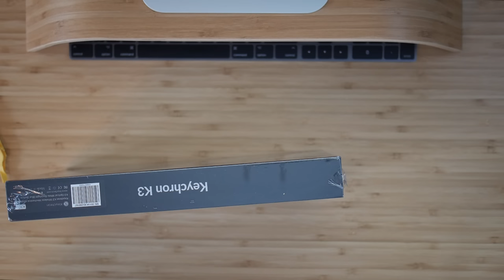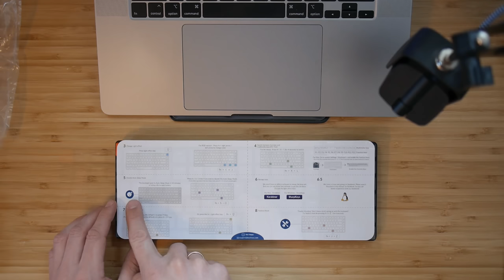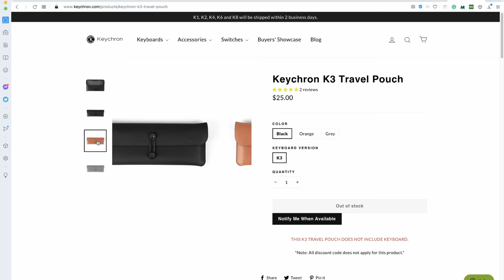Keychron K3 Keyboard Review - This Can Get Expensive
The Keychron K3 is a wireless mechanical keyboard with low-profile optical switches.

If you are looking for a mechanical experience for your MacBook, this is it. It also works with Windows and Android so your OS should not hold you back.

00:00 - Intro
01:22 - Unboxing
04:05 - Bridge
04:25 - Review
08:05 - Typing Test Linear White
08:49 - Typing Test Clicky Blue
09:27 - Outro & Summary